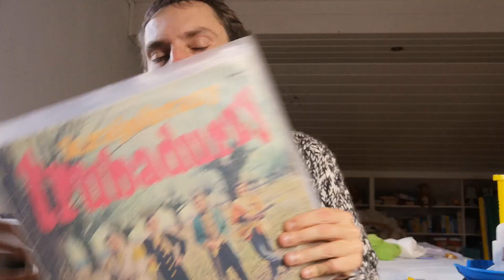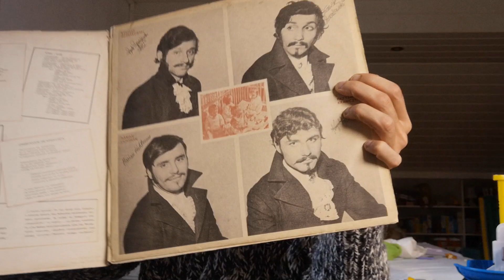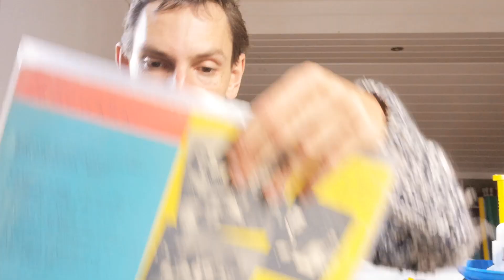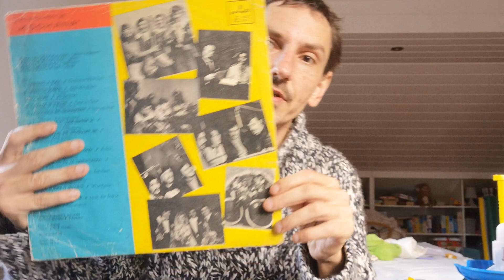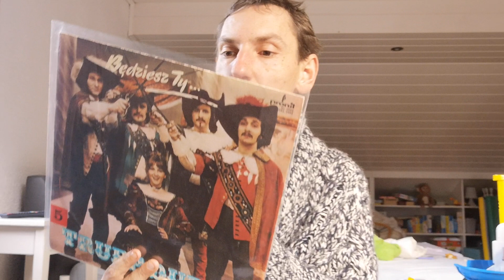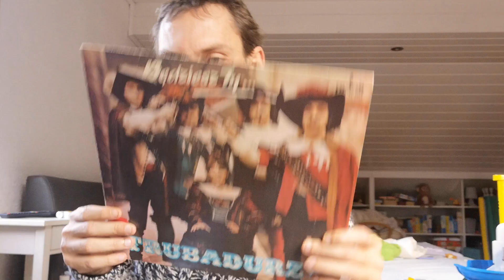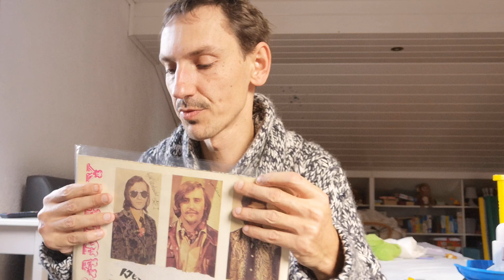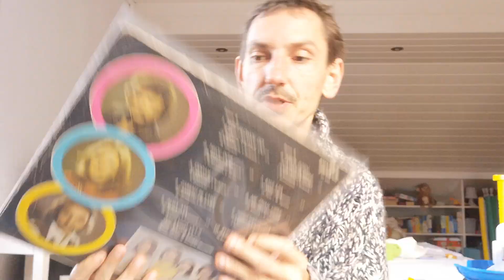Trubadurzy Prawie Komplet Odcinek 190